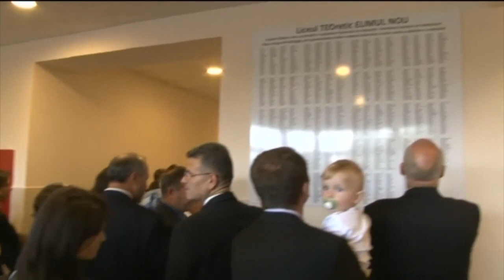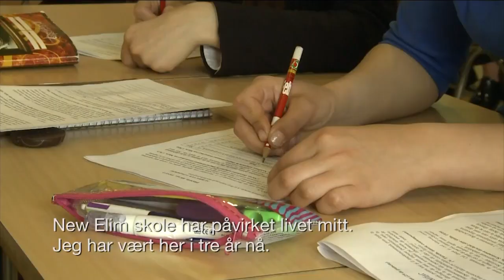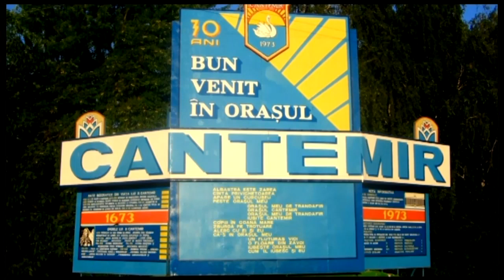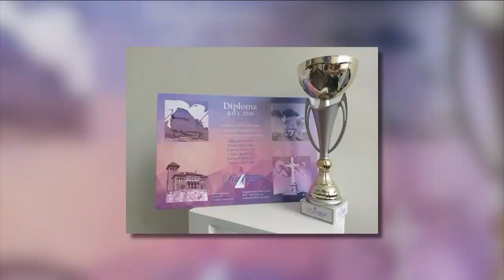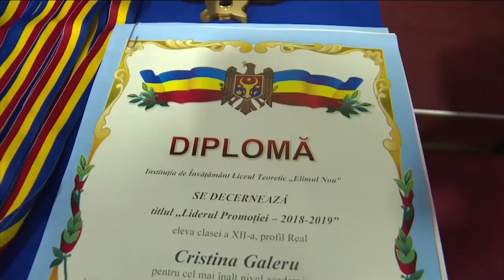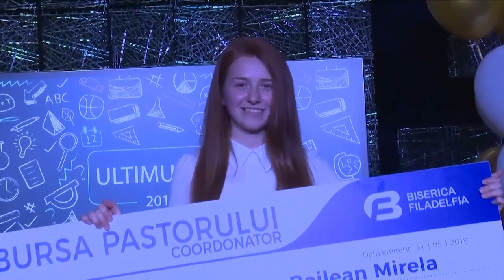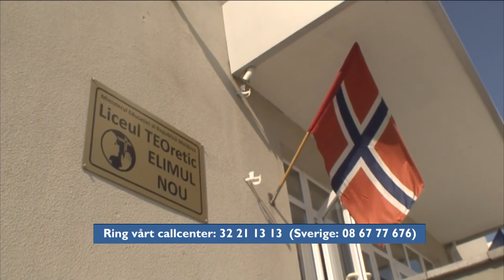Studio Direkte 31.05.2019 - Moldova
Studio Direkte fredag 31. mai 2019.
Direkte fra Moldova.

Gjester: Doru Cirdei, Railean Mirela, Victor Kulyak